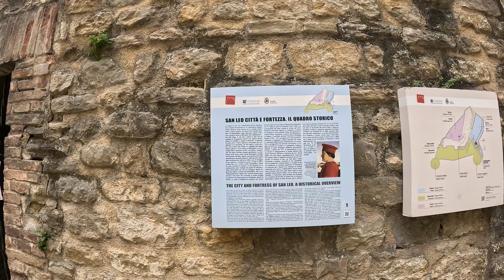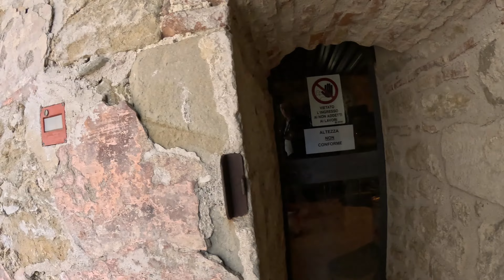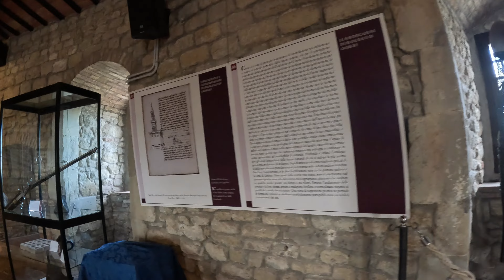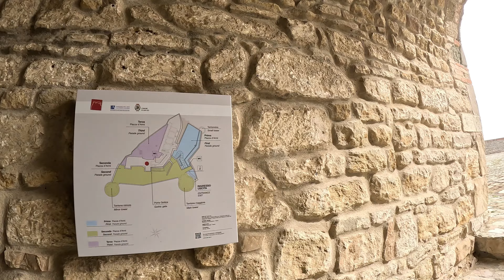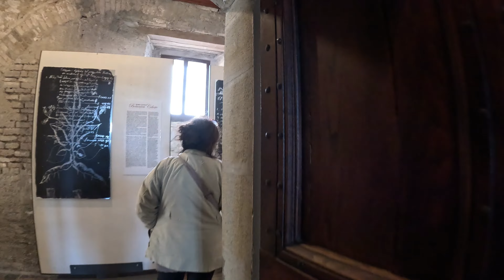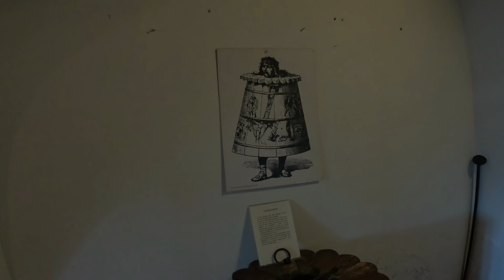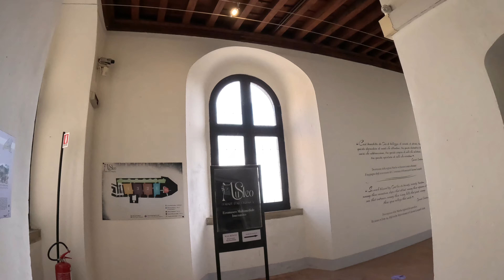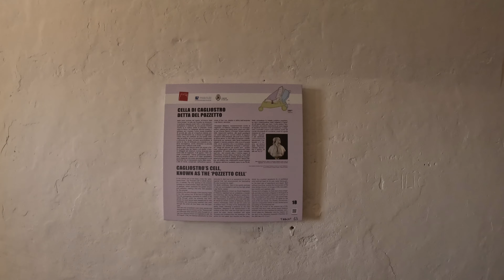BORGO DI SAN LEO. FORTEZZA. BMW R1200 Rt. GOPRO HERO 11 Mini.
Visit to the village of San Leo and its fortress.
BMW R 1200 Rt.
ITALY